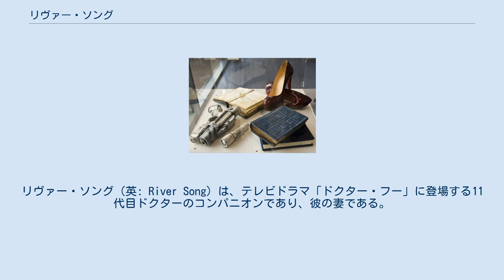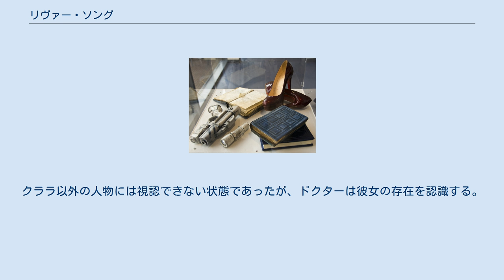リヴァー・ソング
リヴァー・ソング（英: River Song）は、テレビドラマ「ドクター・フー」に登場する11代目ドクターのコンパニオンであり、彼の妻である。
本名はメロディー・ポンド（英: Melody Pond）。
新シリーズのシリーズ4「静寂の図書館」で初登場し、2015年クリスマススペシャル「The Husbands of River Song」まで登場した。
 アレックス・キングストンが通常のリヴァー・ソングを、ニーナ・トゥーサン・ホワイトがメルスを、シドニー・ウェイドが幼少期を演じた。
 小物 ドクターとの時系列は逆行していることが多々あるため、リヴァーの未来はドクターの過去に位置しドクターの未来はリヴァーの過去に位置することが多い。
彼女の持つターディス色の手帳にはドクターの未来が書き込まれている。
自分の過去（すなわちドクターの未来）をドクターなどから尋ねられた際には「ネタバレよ ("It's Spoiler") 」と返答することが多い。
「こんにちは、あなた ("Hello, sweetie") 」も口癖の1つである。
 エイミー・ポンドとローリー・ウィリアムズの間に生まれた娘である。
エイミーがターディス内で身ごもったためターディスの影響を受けており、DNAにタイムロードのものが混在している。
それゆえタイムロードと同じ再生能力を有し、死に瀕した際は再生してダメージをリセットし別の姿になることができる。
ただし、この能力はシリーズ6「ヒトラーを殺そう！」でドクターの治癒に使い果たしており、それ以降再生は不可能となっている。
 シリーズ6でドクターに会うために考古学を学び始め、シリーズ4時点では考古学の教授の地位についている。
銃の扱いが上手く、作中で武器を手に取らないドクターの代わりとして銃を用いる役割を担う。
先のキャプテン・ジャック・ハークネスの立ち位置と言える。
ドクターほど慈悲深くはなく、本人もそれを自覚している。
命乞いをするダーレクを容赦なく射殺する、シレンシオ湖でドクターを殺害した宇宙飛行士に背後から迅速に発砲する描写がある。
 シリーズ5までではリヴァー・ソングについては不明瞭な点が多く、謎めいた人物として描かれている。
ドクターの妻であることはシリーズ4「静寂の図書館」「影の森」で仄めかされており、ドクターの未来に大きく関与することがこの時点で提示されている。
 シリーズ6では、会うたびにドクターが彼女を知らなくなっていくことを憂く思い、その辛さを吐露している。
同時に彼女の出自が明かされ、彼女が纏っていたミステリアスな雰囲気は徐々に影を潜めていく。
2015年クリスマススペシャル「The Husbands of River Song」では、ドクターを失った後のリヴァーが描かれている。
 物語の時系列順に記述すると複雑になるため、リヴァー自身の時系列に沿って登場を記述する。
 シリーズ5「ビッグ・バン」の後、ターディス内でエイミー・ポンドが後のリヴァーを妊娠する。
そこにコヴァリアン修道会が目を付け、ドクターを抹殺する暗殺者に育て上げるべくエイミーを基地デーモンズ・ランに拉致する。
基地内で出産され、エイミーにメロディーと名付けられる。
11代目ドクターらがエイミーとメロディーを取り戻すべくデーモンズ・ランに乗り込み制圧するが、マダム・コヴァリアンの手によってメロディーは地球へ転送されることとなった。
 地球に転送されたメロディーは児童養護施設でサイレンスに保護されながら成長、生命維持装置である宇宙服の中で幼少期を過ごす。
メロディーが当時の合衆国大統領リチャード・ニクソンにかけた電話から11代目ドクターが場所を探知し、サイレンスとの戦闘に入る。
その間にメロディーはエイミーに撃たれ再生する。
このとき、乳児の姿となった。
 再生したメロディーはメルスと名乗り、エイミーやローリーの幼馴染として同じ学校に所属し成長する。
エイミーからドクターの話を聞き、「タイタニック号が沈没したのはドクターのせい」などの発言を繰り返し問題児扱いされる。
年を重ねるごとにエスカレートし、バスジャックを起こして植物園に突っ込むという事件を起こし留置場に入れられることもあった。
 メルスはデーモンズ・ランの戦いの後でメロディーを捜索しているエイミーたちの前に姿を現し、アドルフ・ヒトラーを暗殺しようとしてターディスをジャックし破壊、1938年のヒトラーの前に不時着した。
このときヒトラーは宇宙の警察を名乗るテッセレクタにより...